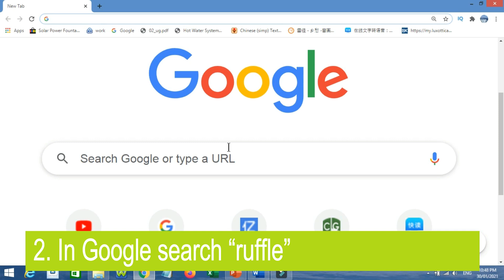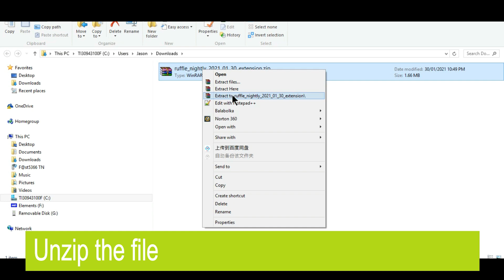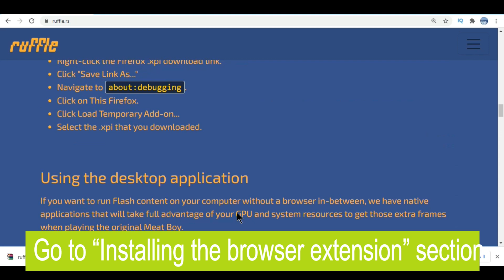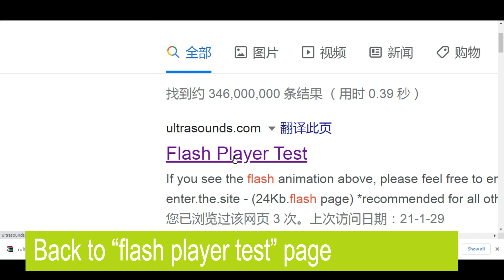Flash player Final Solution after 2021 No longer supported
What is replacing Flash Player
How do you use flash after Dec 2020
How do I install latest Adobe Flash Player?
Is my Flash Player up to date?